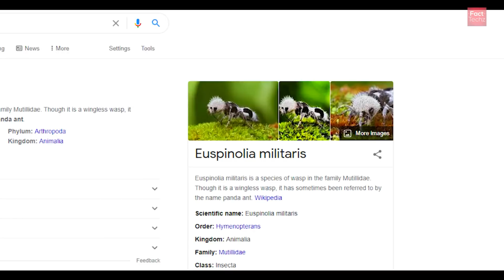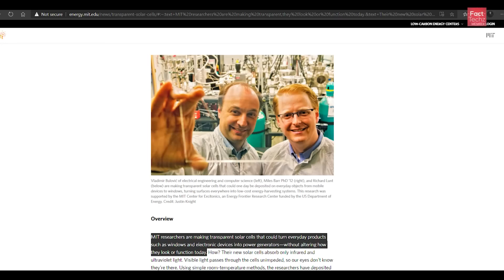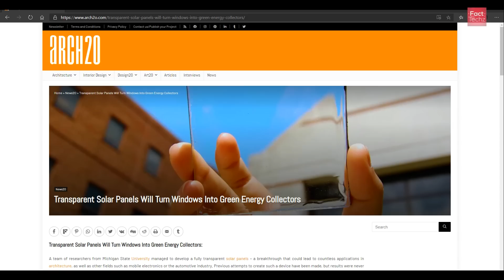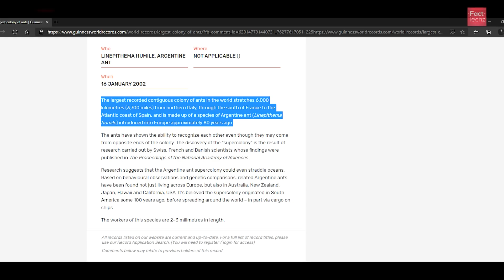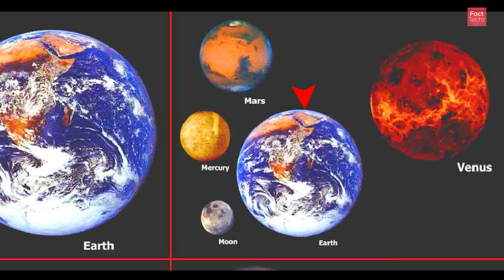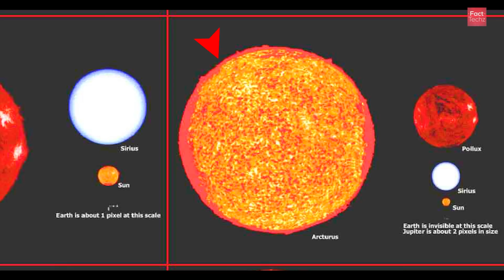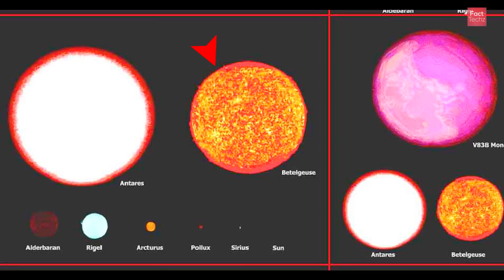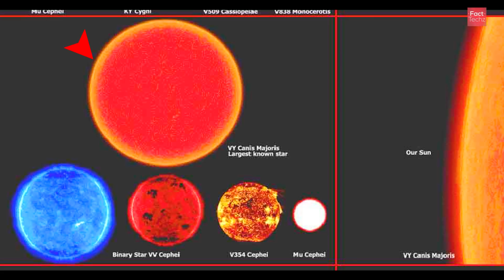SHINCHAN का सच - Shinchan Facts and Various Random Scientific and Technological Facts - FactTechz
How far science has gone in terms of exoskeleton technology development? How does the earth look compared to the biggest objects in the universe? Have you ever closely looked at the bristles of your brush? Let's explore some random enigmatic facts in this episode 119 of TEF (Top Enigmatic Facts).